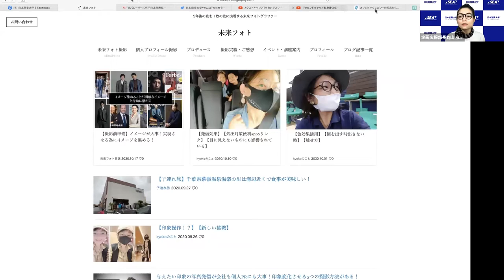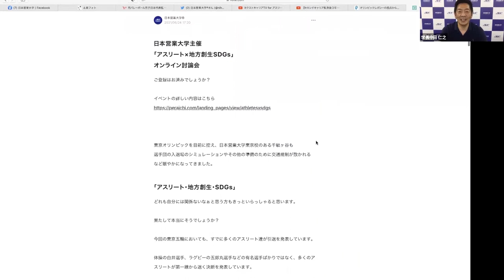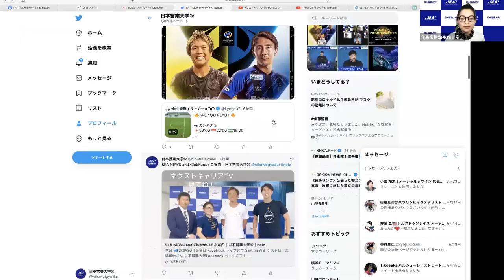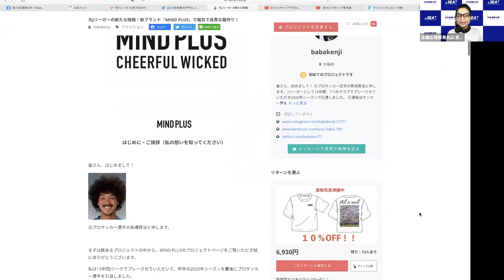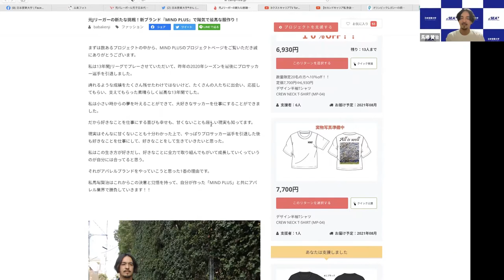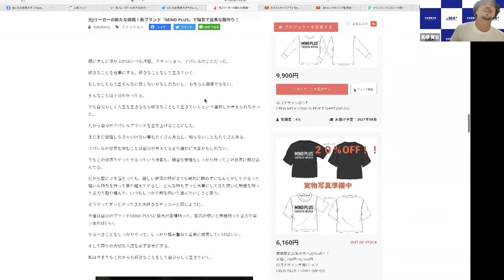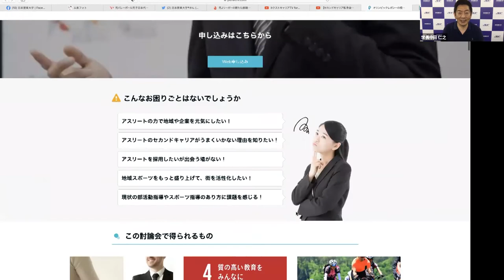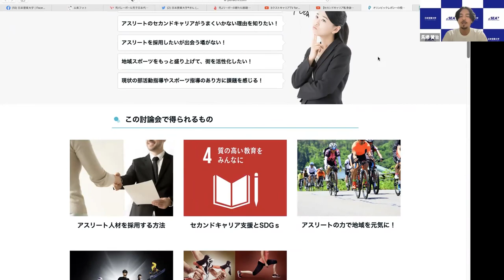2021.6.25 元プロサッカー選手/ MIND PLUS 代表 馬場賢治氏 ◆SEAニュース◆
アスリートのネクストキャリアを教育と採用で支援する「日本営業大学」
‹アスリートの方›
‹採用・社内問題の解決をされたい企業の方›

◆SEAニュース◆ 毎週金曜 20時〜20時30分 FacebookLIVE公開中！

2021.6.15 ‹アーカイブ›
 【ゲスト】元プロサッカー選手/ MIND PLUS 代表 馬場賢治氏

00:00 ジングル
00:14 本日のゲスト紹介
00:57 今週の日本営業大学
04:45 第4期の講座紹介、人気の講座は？どんなタイプの人が多い？
09:50 新たな挑戦！新ブランド『MIND PLUS』で陽気で最高な服作り！
12:06 好きなことを仕事に〜決断を支えた中田学長60分コンサル〜
15:02 動き出した『MIND PLUS』
20:44 「思いと熱量」ブランドへ込めた思い
26:28 香川県東かがわ市と日本営業大学のつながり
30:00 エンディング

馬場賢治さんのクラウドファウンディングはこちら

日本営業大学運営企業
一般社団法人S.E.A
S.E.Aは、Sale force Education for Athletesの頭文字をとっています。
つまり、“アスリートの為の営業力教育”です。日本営業大学では営業力以外にもビジネスに必要な多種多様なスキルを身につけることができます。

代表理事　中田 仁之